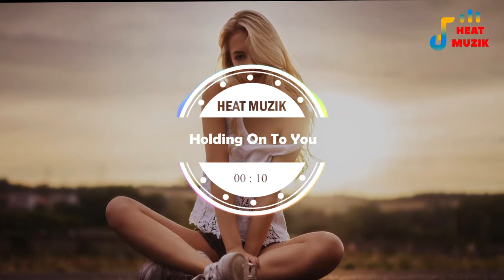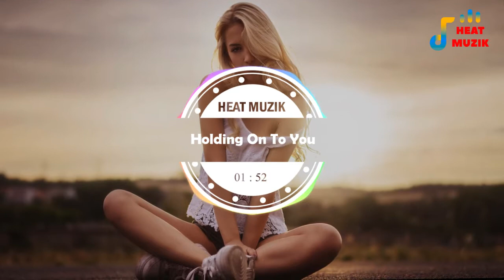Holding On To You | Heat Muzik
A medium energy, pop song that is best described as calm and chill. Synth and acoustic guitar are the primary instruments in this track.

✅ Lyrics;
Subliminal
Messaging
Whenever I escape I just keep running into me
Habitual
Self-referencing
I don’t know how don’t know how to not make it about me

I got eyes wide open
Breaking what we know is true
Our hearts go lonely so I’m

What to think
There is no shortage of people online opinioning
Warm weather
Got everything
Seeming better than it was when we were so freezing

Breaking things til it’s all blue

I see you again
Out on the lawn
Fanning yourself with that Steinbeck you are
Already gone
Already gone

Breaking things til it’s all new